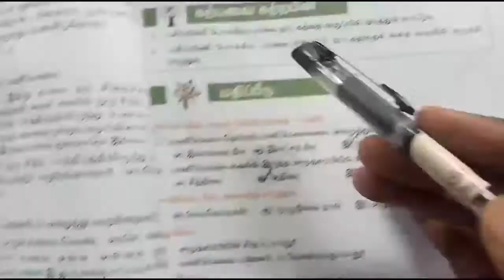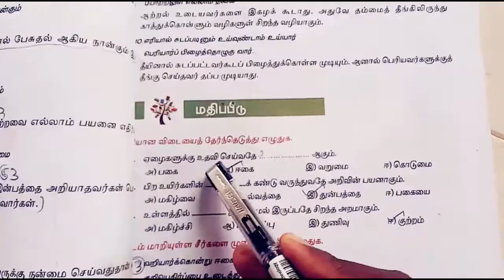Tnusrb grade 2 pc exam preparation | tnusrb si exam preparation epi 8 | tnpsc | A.S.KattuRaja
tnusrb si exam preparation Epi 8 | Tnusrb pc exam preparation | Samacheer book, 6th tamilbook
samacheer book
tnpsc exam preparation in tamil, tnpsc group 1, tnpsc group 2, tnpsc exam preparation in tamil, group 4 exam preparation in tamil, group 1 exam preparation in tamil, samacheer book, samacheer book preparation A.S.KattuRaja